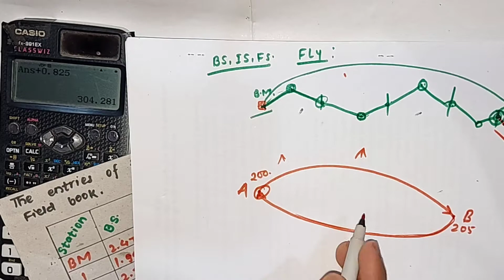Levelling | Part 10 | Fly Levelling | Surveying Engineering | Nilesh Jha